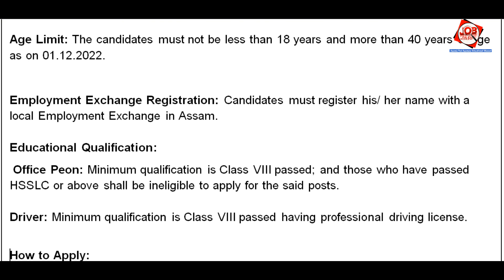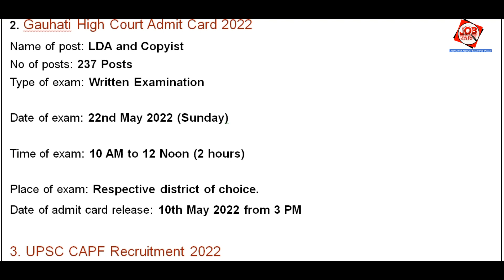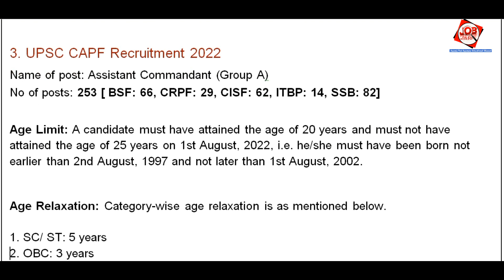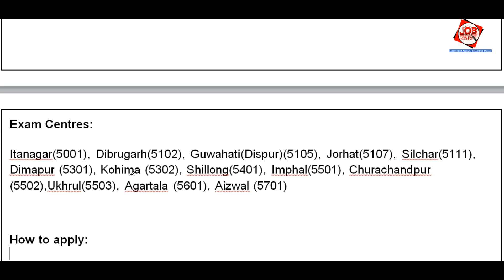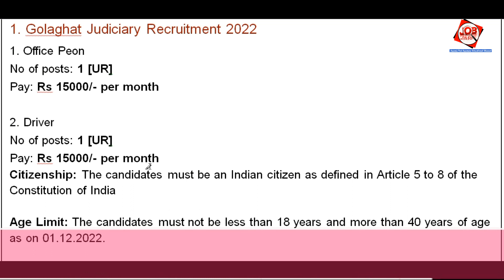Assam JOB News Episode 243 || Latest Assam Job Notifications 2022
1. Golaghat Judiciary Recruitment 2022

2. Gauhati High Court Admit Card 2022

3. UPSC CAPF Recruitment 2022

4. SSC MTS Recruitment 2022

Start : 00:00